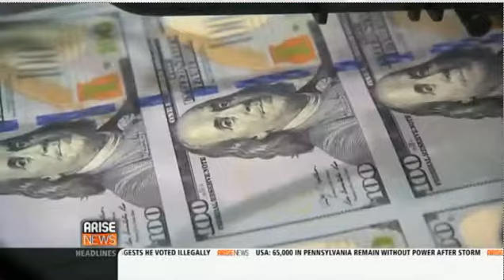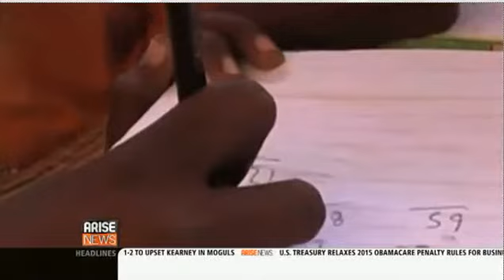Arise America's Across Africa Feb 10 2014 with Frankie Edozien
Discussing Female Genital cutting; the Ivorian miracle, Zimbabwe's currency additions and more on Across Africa with Debbye Turner Bell on Arise America